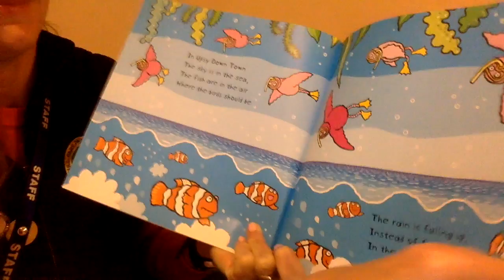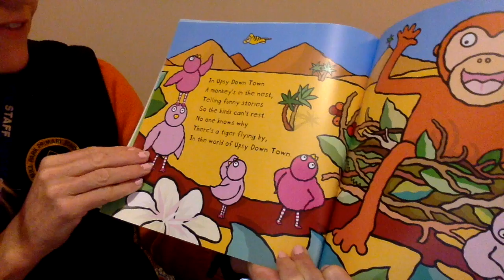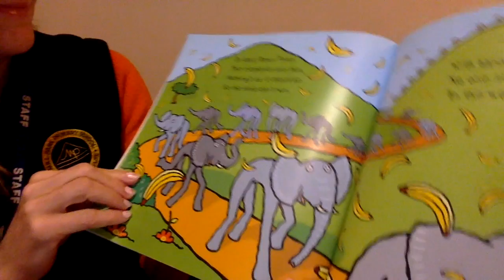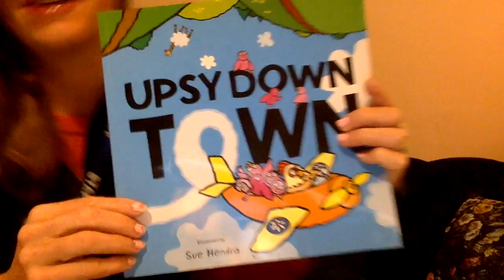Story Time May 22nd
Ms Cooke reads Upsy Down Town